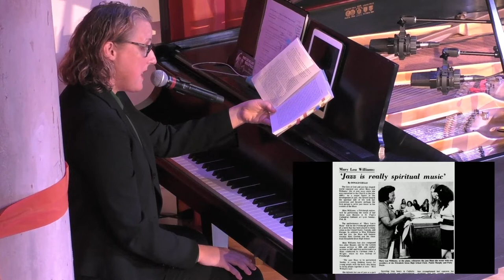Force of Nature: Mary Lou Williams Live Multimedia Performance (Pianist-Author Deanna Witkowski)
Pianist and Mary Lou Williams biographer Deanna Witkowski leads her trio in Williams-centric programs featuring the adventurous, soulful music from Force of Nature, and tailors each concert or performance-lecture for festivals, schools, or community organizations.